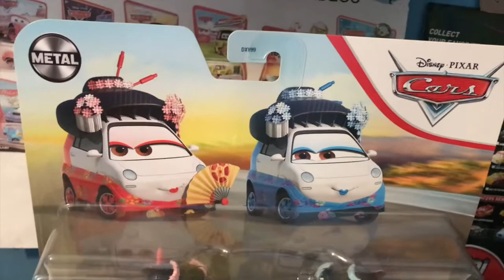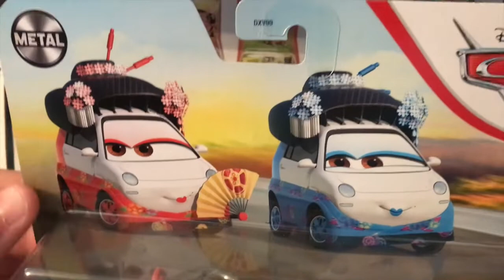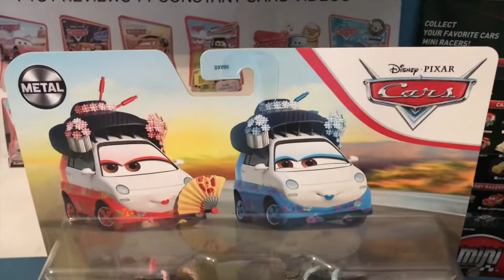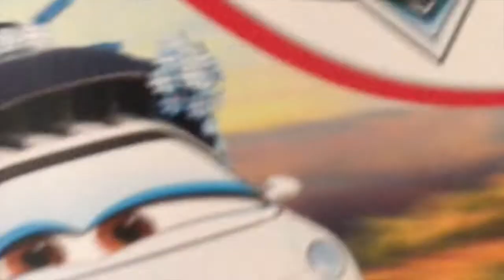Disney Cars 2021 Okuni and Shigeko Review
Check Out My Blog to See All of my Latest Cars Hauls!